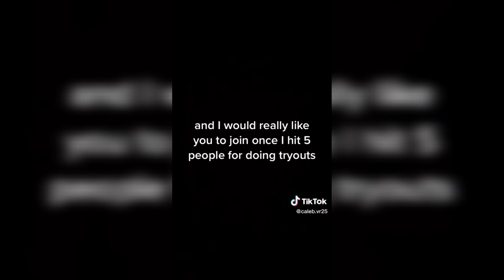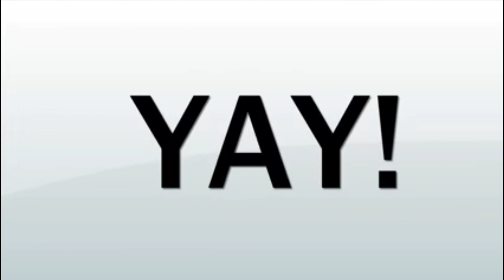Joining a fortnite clan.(too easy).😐.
PS5 username Fix-W-Keys

epic name YT Fix Alot

My Instagram account is YT Fix Alot

My discord name is:ytfix alot#0531

My Snapchat is papaskin19